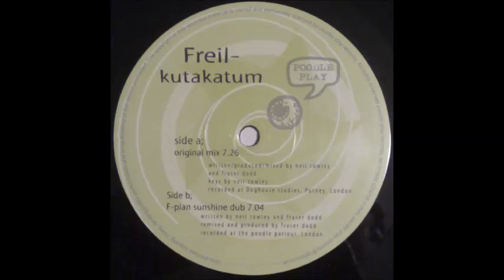Freil - Kutakatum (Original Mix)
2001. Kutakatum Vinyl, 12"  -  Poodle Play Records
Written, produced, and mixed by Neil Cowley and Fraser Dodd
Keys by Neil Cowley